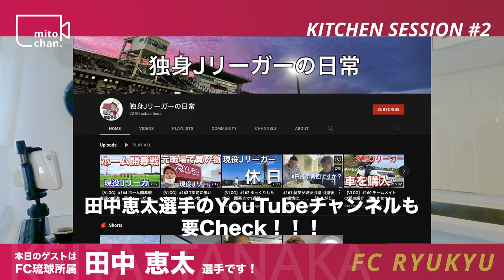【KITCHEN SESSION #2】田中恵太選手 x mitomari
【田中恵太選手のYoutube】
独身Jリーガーの日常
【VLOG】164 ホーム開幕戦　復帰へ前進

【FC琉球 所属、田中恵太選手とキッチンセッション！！】
みとまりのキッチンセッションの全編をお届けします☺
田中恵太選手は、普段から自炊をされていらっしゃるので、手際が抜群によかった！たくさん会話をさせて頂きながら、食に関すること、そうじゃないことも喋ってるかも笑　普段どおりのやりとりを是非お楽しみ？！ください！
今回ご紹介させて頂いたのは、鶏汁。
このレシピはご活用頂いているパートナー様はもう定番で作って頂いている、旨味の凝縮したなんだこの美味しさ！の一品です。ただの豚汁を鶏に変更とかじゃないです。作り方がものすごく大事。食材のパフォーマンスも、お鍋の中で最大限発揮できるように設定しています☺真似してみてくださいね！材料メモ置いておきます☺みとまりより

【田中恵太選手版、材料】
鶏むね肉（モモ肉）細切れ　100g程
木綿豆腐　　　200g程
きのこ（えのき、なめこ、なんでもOK）
ごぼう、里芋など
ほうれん草など(緑の葉)
あおさ、もずく、わかめなど海藻
玉ねぎ　1個
大根・カブなど
人参
ニンニク、生姜
お味噌